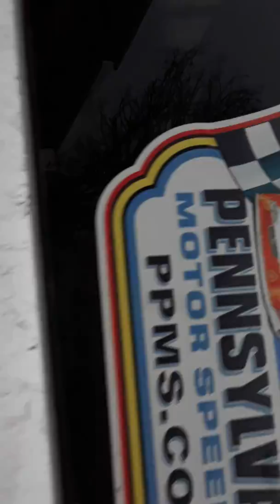Vlog #2 Part 1 Playing Outside